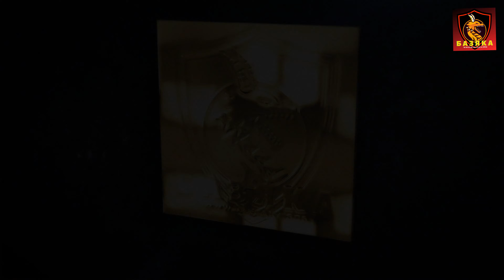4 X 4 - Брутальные покатушки на снегу, ночью!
@bazjakatv - Деталированая информация на нашем сайте